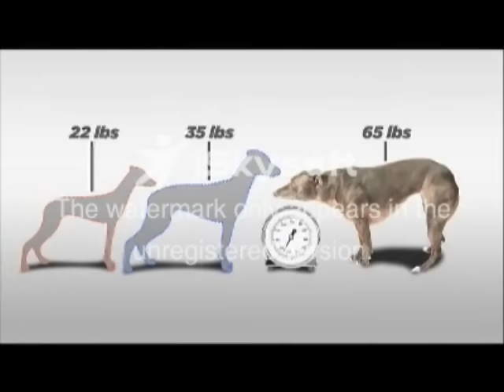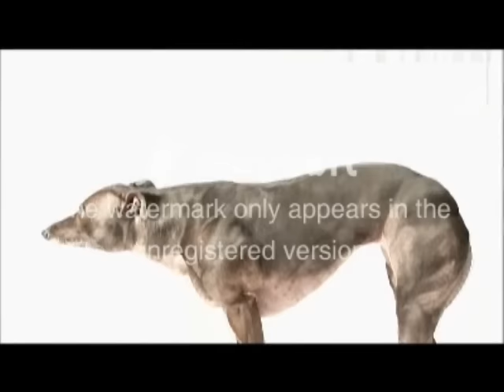Buff dogs 2: the improved sequel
much more improved, 100% more bully whippet, i realize that my first vid had too much other dogs that wasnt what ppl wanted, so in return, i got more pics, and even VIDEO FOOTAGE of the wonderful bully whippet, so enjoy this wonderful sequel, it was a lot of crap to put together